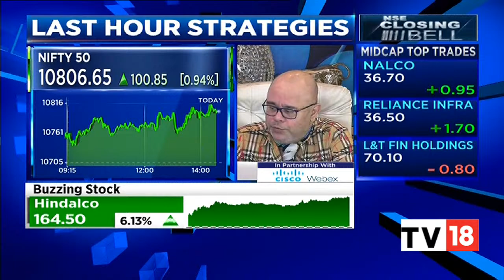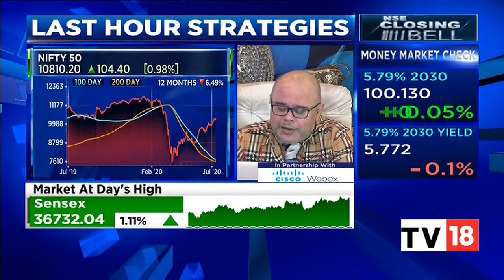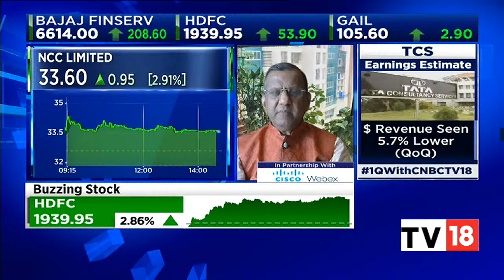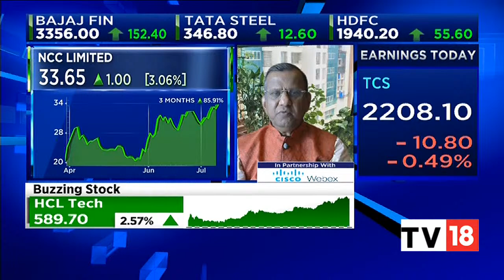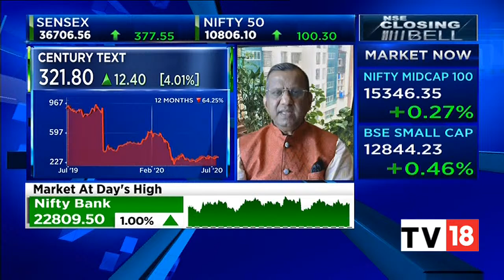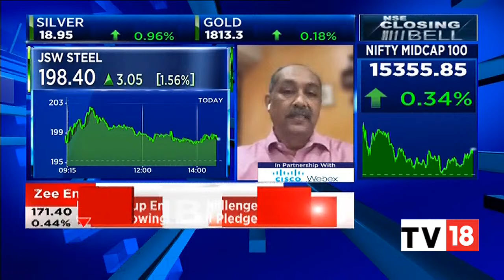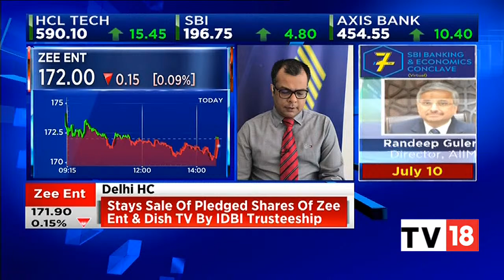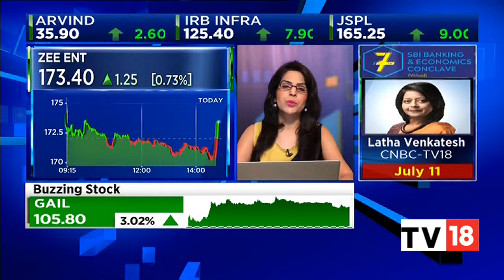Today's Last Hour Strategies With Ashwani Gujral & Mitessh Thakkar | NSE Closing Bell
Shares of NCC Ltd. traded 3.3% up in Thursday's trade at 11:42AM. Around 1,506,415 shares changed hands on the counter. Also, Century Textiles made a good comeback.